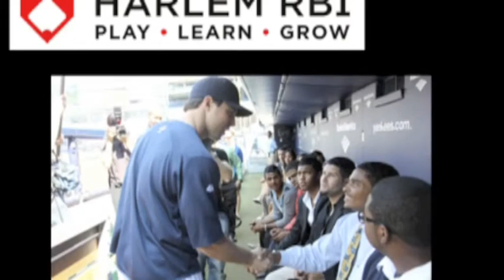Yankees Mark Teixeira Interview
Mark Teixeira talks with Brandon Steiner of Steiner Sports Memorabilia for the YES Network. Listen to Mark Texieria discuss what it means to be a team player. He offers simple tips on little things baseball players can do to improve their sportsmanship. For more information on Mark Teixeira Autographed Memorabilia,